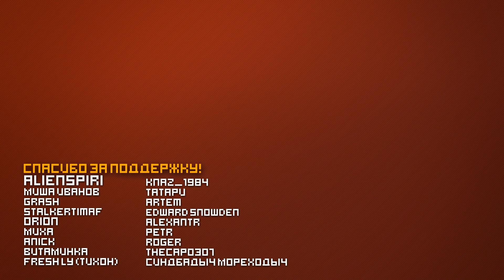MAS-44 | МИКС G43 и TURNER (BATTLEFIELD 5)